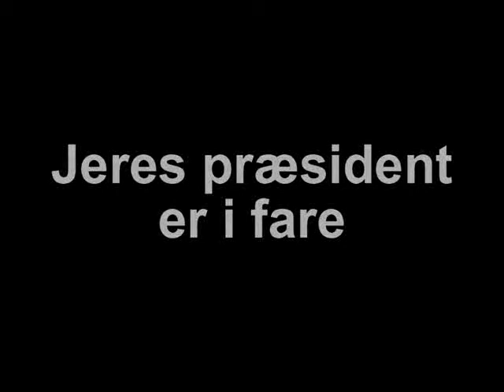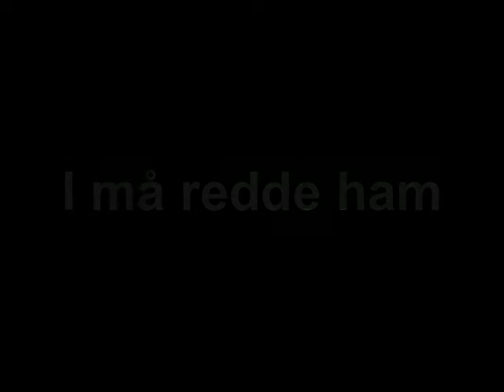Brutal og kontant bortførsel af dadlernes præsident (part 1)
Dadlernes præsident vågner en morgen op til en mærkelig stemning. En bortførelsesstemning.

Shokerende materiale.